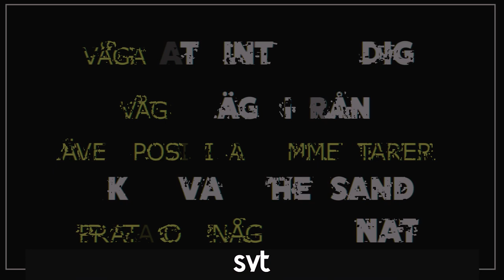Du är inte ensam. 20 - Utseendehets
Iaia som spelar Antonia och Svante som spelar Simon berättar om sina erfarenheter kring utseendehets.